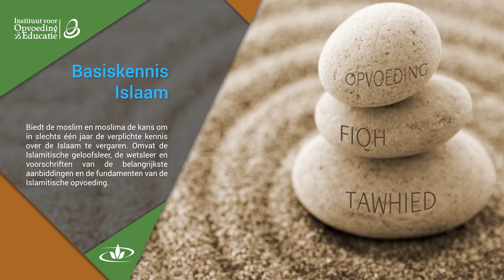Islaamstudies I - IvOE - Het Instituut voor Opvoeding & Educatie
Biedt de moslim en moslima de kans om in slechts anderhalf jaar de verplichte kennis over de Islaam te vergaren. Omvat de Islamitische geloofsleer, de wetsleer en voorschriften van de belangrijkste aanbiddingen en de fundamenten van de Islamitische opvoeding.